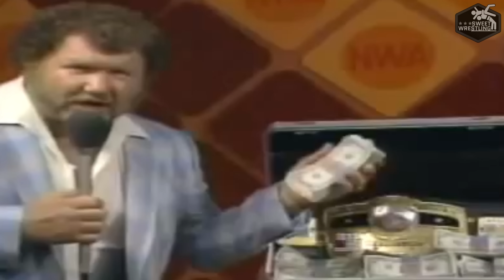EL DÍA que VINCE MCMAHON INTENTÓ SABOTEAR STARRCADE | SWEET WRESTLING WWE 2023